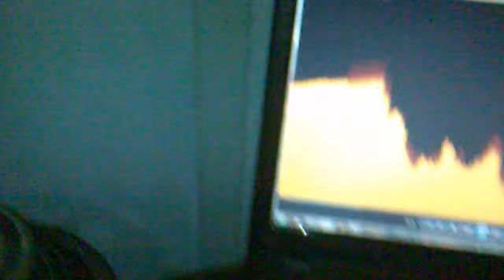2 subwoofer "10 polegada 150 RMS cada